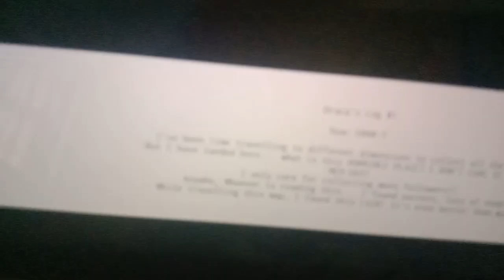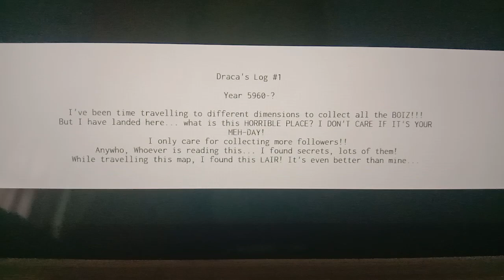HAPPY BIRTHDAY LUNAR /and also i didn't check out most off the stuff cuz i was in a hurry